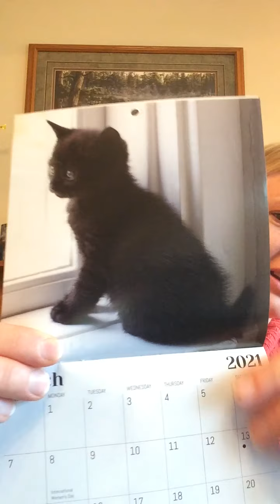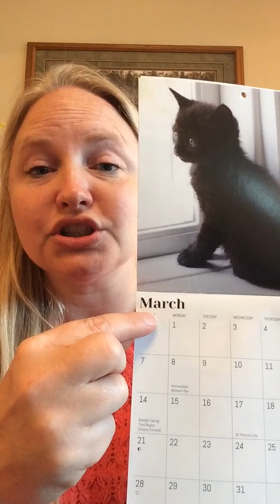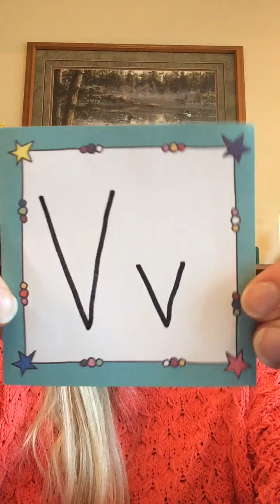Circle Time March 15, 2021